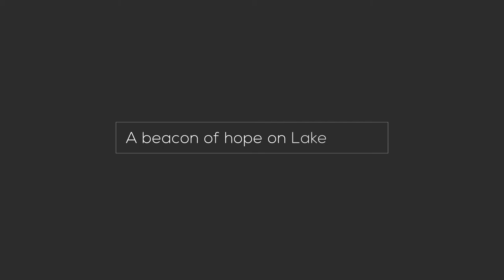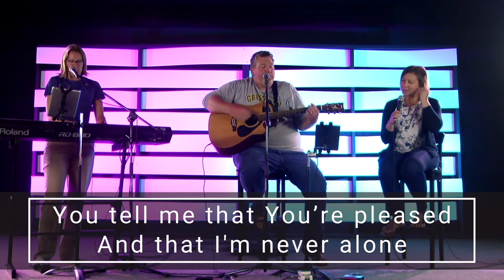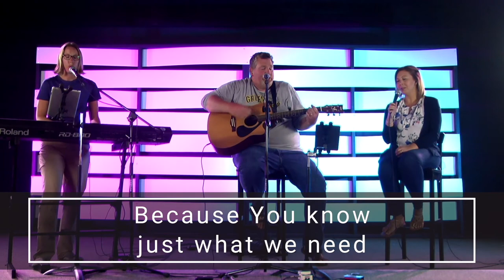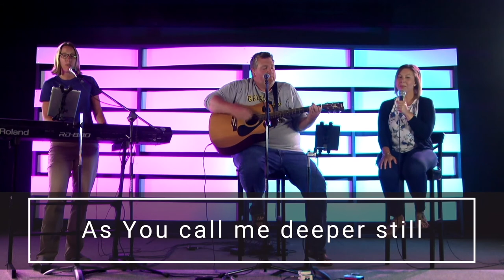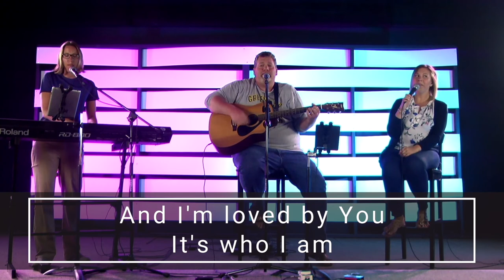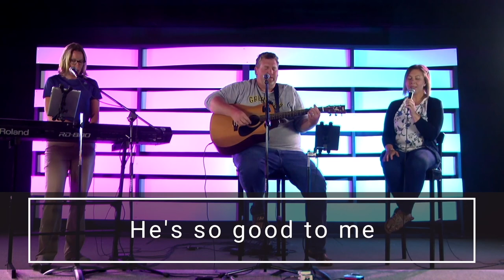8:00pm Church Online Experience Watch Party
Join us at to watch the 10:00am service at Sauble Christian Fellowship! This week, Pastor Andy starts a 2 week series on learning hearing the voice of God.  In Week 1, we learn start to learn about "why does God speak" and "how does he speak."